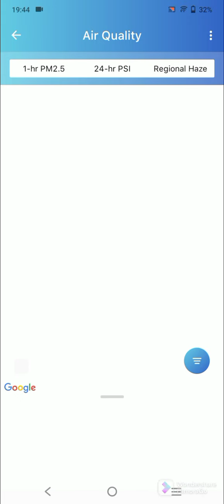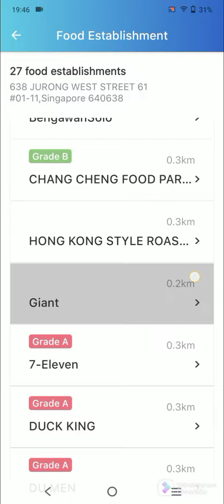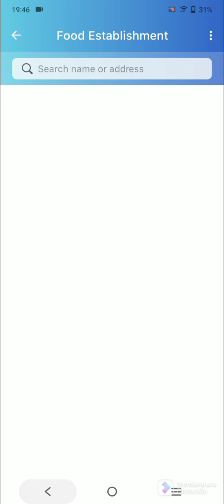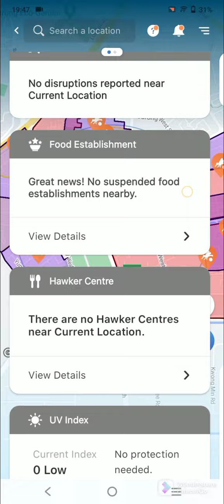Checking Out The MyENV App! | Crow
Crow checks out the MyENV app